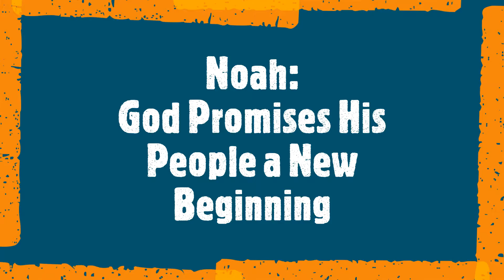Week 5 Part 2